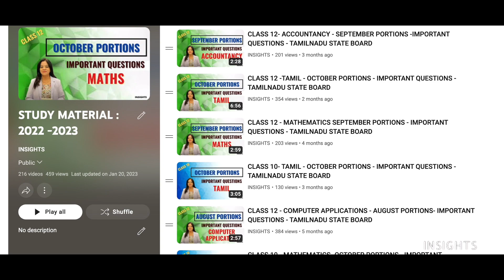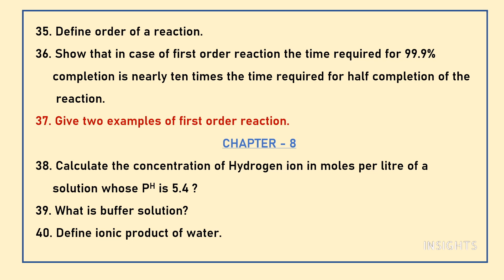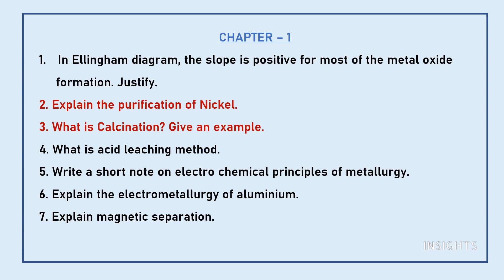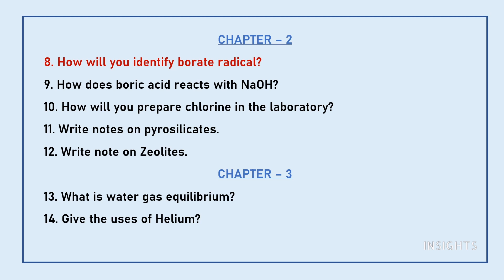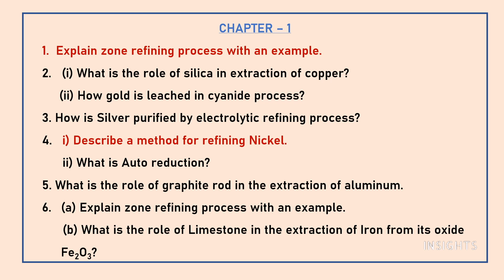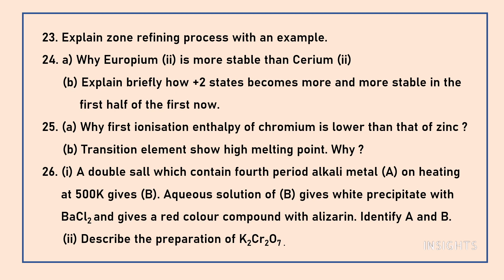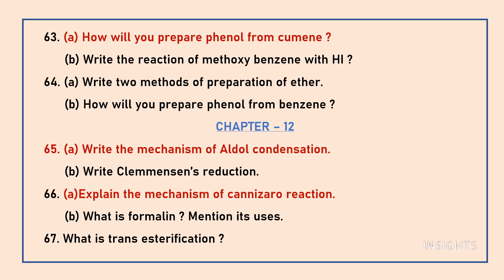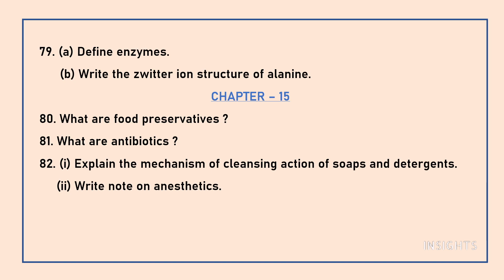12TH STD CHEMISTRY -IMPORTANT QUESTIONS || PUBLIC EXAM 2023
5/85, III Main Road, Otteri Extension, Vandalur, Chennai- 600 048

INSIGHTS
chemistry,important questions, class 12, tamilnadu state board, public exam, study tips,2023,12th std,